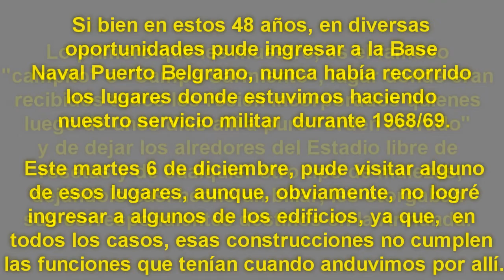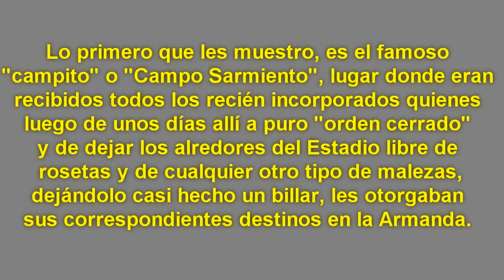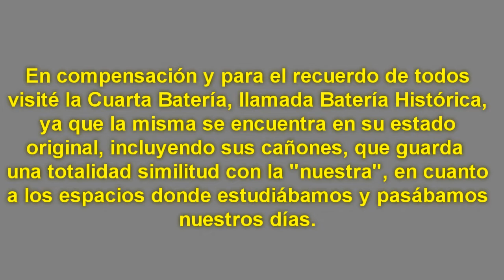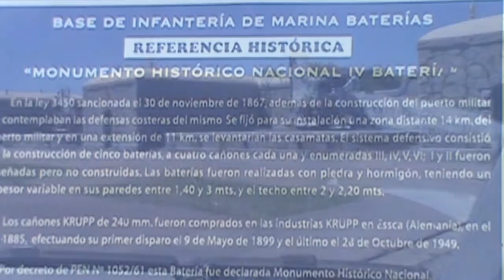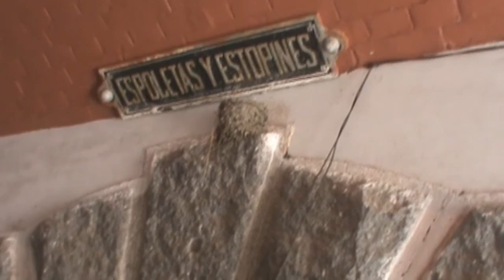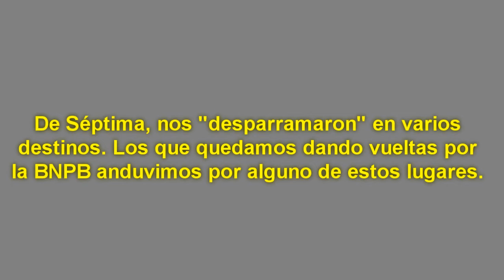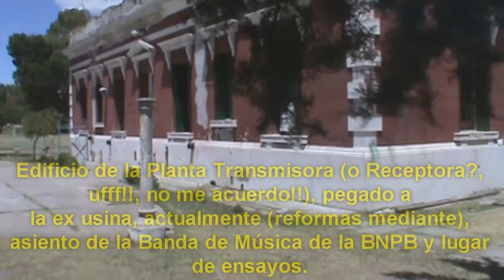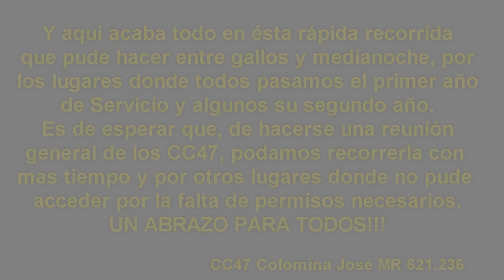Colimbas.... en el recuerdooooo!!!